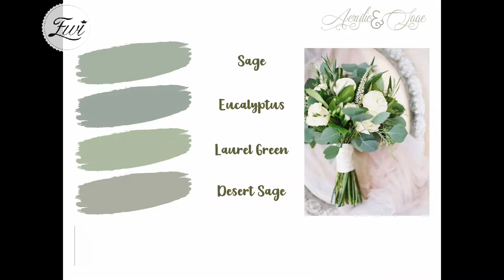{Designer Vlog} New Wedding Trend - Sage Green Matching Acrylic Invites